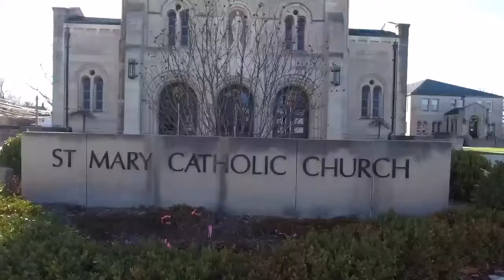St Mary's Church, Royal Oak, Michigan